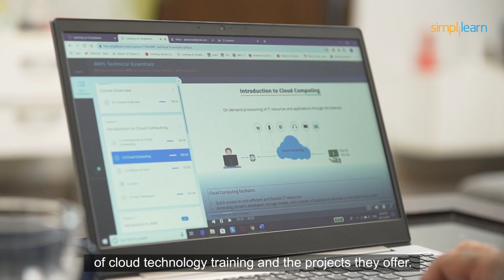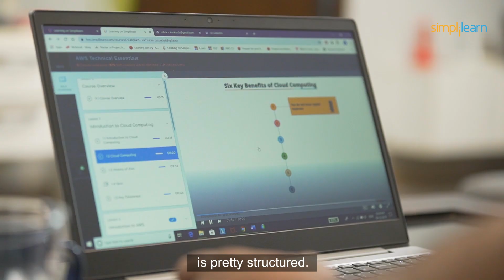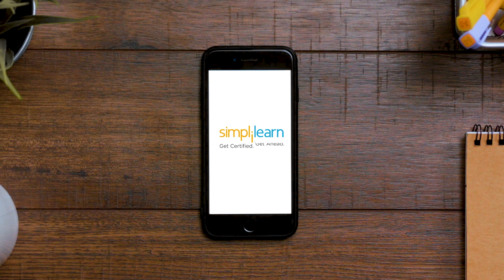My Career Transformation Story: Alankar Dwivedi | Cloud Architect Program | Simplilearn Reviews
️🔥Cloud Computing and DevOps Certification Program, delivered by Simplilearn in collaboration with Purdue University

Alankar was working as a Team Lead at Ictect in the software development team. He decided to take a mid-career break and quit working. During his career break, he wanted to do a certification so that he could restart his career in a better position. Thus, he found Simplilearn and took the Cloud Architect Master's course. While doing the course itself, he started to work as a consultant for his previous company Ictect in the field of cloud computing. Earlier, he was working only on the Dynamics 365 tool but now he has an in-depth knowledge of the cloud: AWS, Azure and GCP. He is currently working as a consultant in cloud computing and DevOps to many companies in his hometown Baroda. He is helping his clients in migration to cloud technologies, implementing cloud and teaching them the basics of DevOps principles. After doing the course, he has become a more confident person. Earlier he was just following orders and was not knowing much about various technologies. Now, he is handling projects, speaking to the various teams and with his DevOps knowledge, he also suggests processes to automate their work.